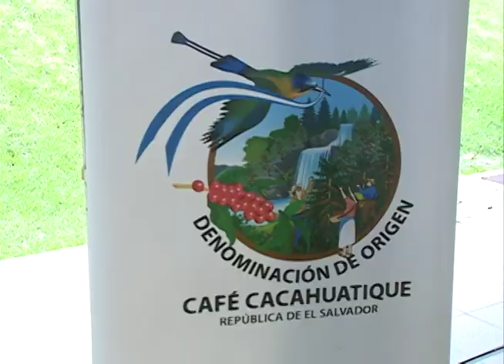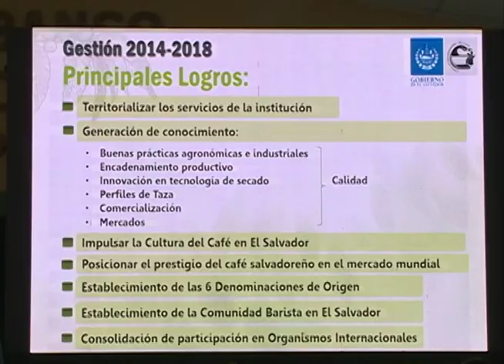Consejo Salvadoreño de Café le apuesta a incrementar exportaciones a China